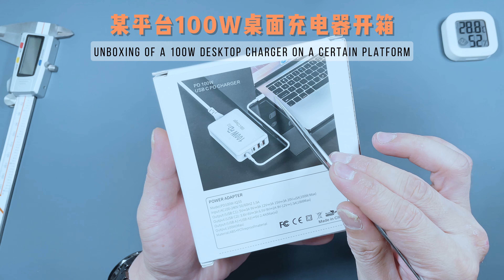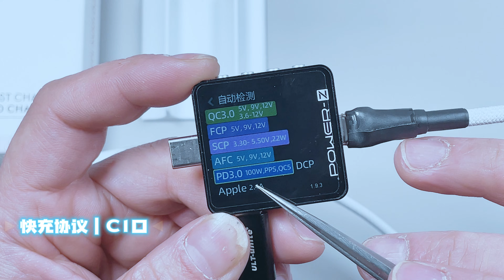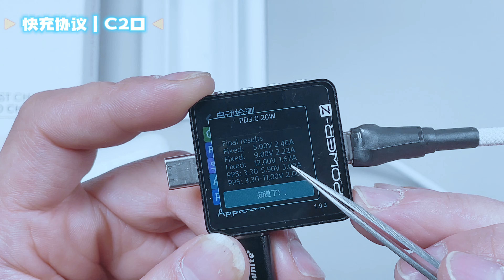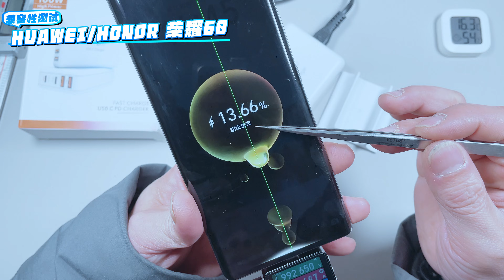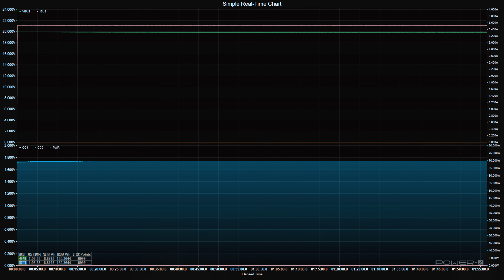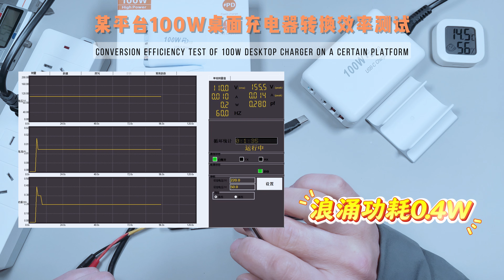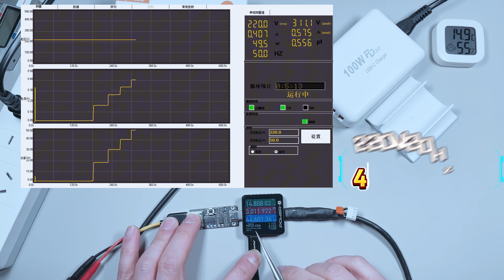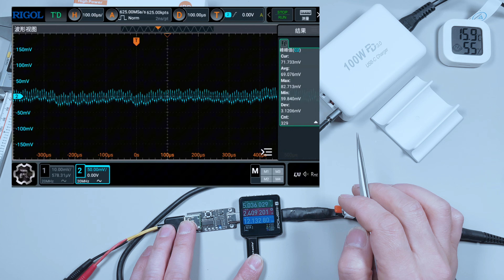100W？充电站？全兼容？销量几十万的百瓦充电器详细测拆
100W？充电站？全兼容？销量几十万的百瓦充电器详细测拆，这个充电器是好多个老铁一直私信让我测拆的，今天加班上传，这种视频咱们不知道可以保留多久，你们想看的我就尽量安排，谁叫你们是我的老铁呢！视频发出来希望大家多多转发，点赞，投币，让更多人可以看到！